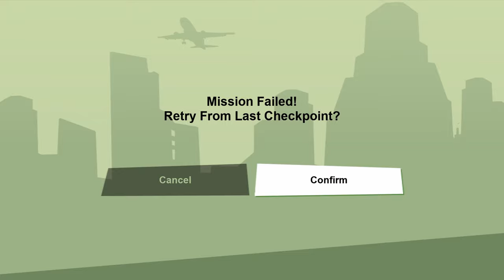I WAS READY TO CRASH OUT | GRAND THEFT AUTO SAN ANDREAS DEFINITIVE EDTION PART 5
Grand Theft Auto: "San Andreas" is a critically acclaimed action-adventure video game developed by Rockstar North and published by Rockstar Games. The game is set in the fictional state of San Andreas, which is heavily based on California and Nevada. The story follows Carl "CJ" Johnson, who returns home to Los Santos (based in Los Angeles) after the murder of his mother. CJ finds himself drawn back into a life of crime and gang warfare as he tries to restore his family's former glory and gain control of the streets.

"San Andreas" is known for its vast open world, which includes three major cities (Los Santos, San Fierro, and Las Venturas), the countryside, and various smaller towns. Players can freely roam the environment, complete missions to progress through the story, and engage in side activities like driving, shooting, and even flying aircraft.

The game received widespread praise for its ambitious scope, engaging story, and open-ended gameplay. It is considered one of the greatest video games ever and a landmark title in the "Grand Theft Auto" series. It is known for its mature themes, satirical take on American culture, and expansive sandbox world.

Characters: Carl "CJ" Johnson, Sweet Johnson, Big Smoke, Ryder, Sean "Sweet" Johnson, Officer Tenpenny, Cesar Vialpando